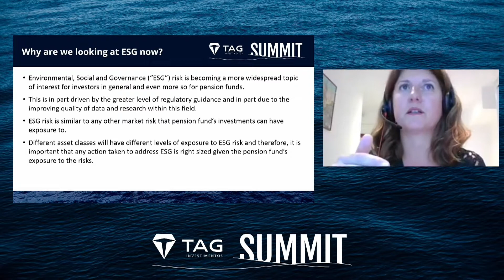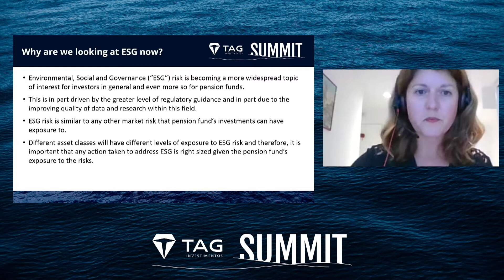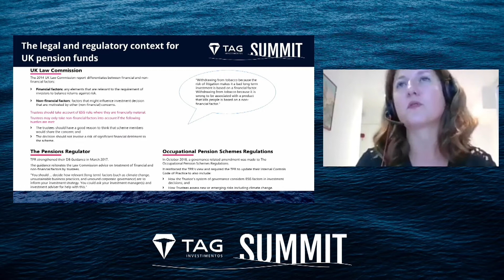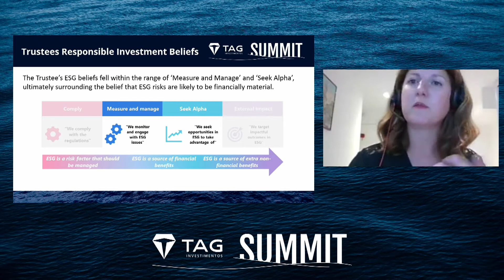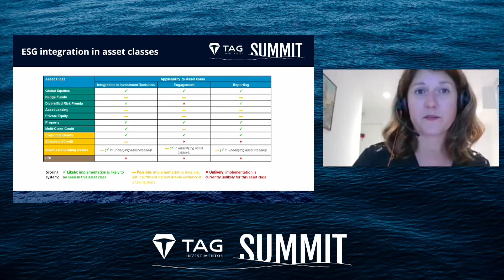ESG - Porquê é importante e não se trata de abraçar árvore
Painel integrante do TAG Summit 2020, realizado em 26 e 27 de agosto de 2020.